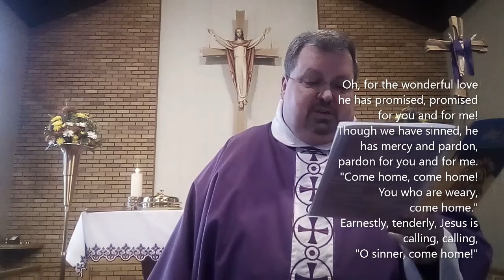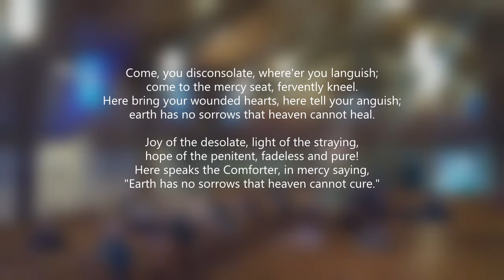Lent 4 March 27, 2022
The son was in “a distant country.” . . . “He came to himself.” He had a consciousness of the grace he knew in his father’s house. And just as the man went after his sheep, and the woman swept for her coin, so the memory, the spirit, the heart of his father, turned him back.